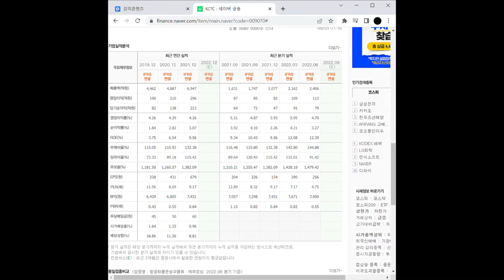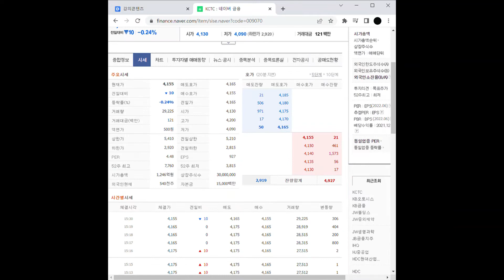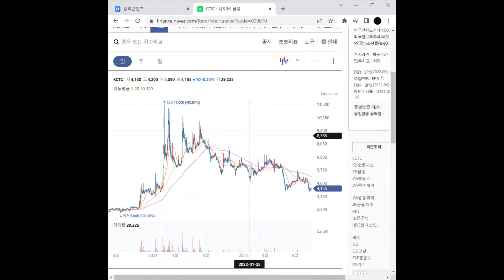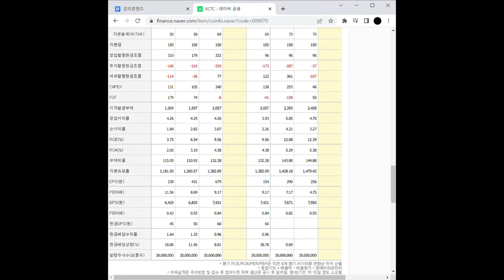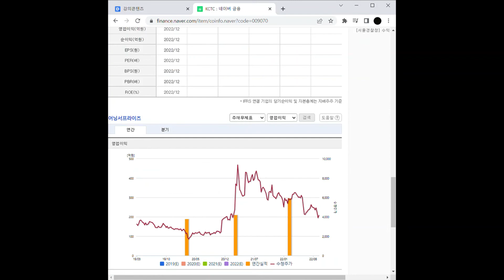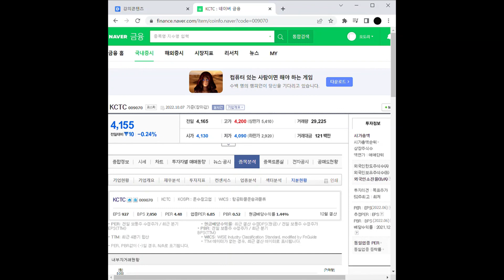쿠팡 관련주 KCTC 주가 전망 및 차트 분석